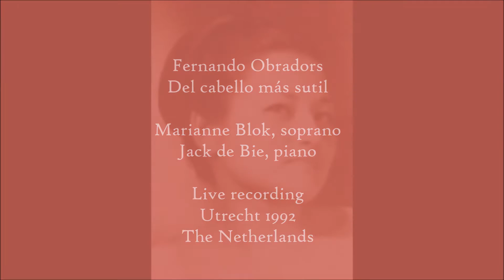Obradors, Del cabello más sutil, Marianne Blok, soprano, Jack de Bie, piano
F.Obradors
Del cabello más sutil

Marianne Blok, soprano
Jack de Bie, piano

Live recording
Utrecht 1992
The Netherlands